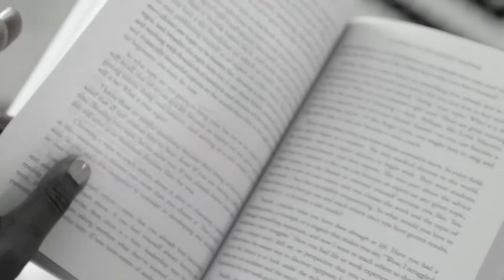A DAY IN THE LIFE OF Rasheda Khatun, Wealth and Life Planner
"Live the life you love, and celebrate on the way", says financial planer and wellness coach Rasheda Khatun. We spend a day in the life of Dubai's cancer-kickin' queen.

Need some financial advice? Watch Rasheda share tips and techniques on UAE Money Talk, and keep your bank balance soaring.